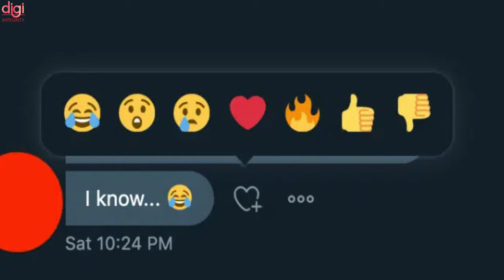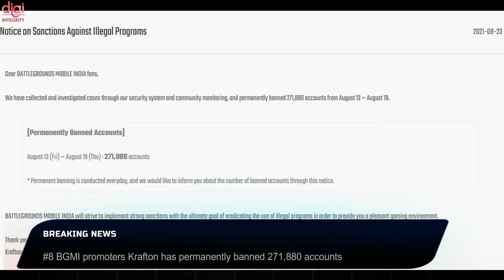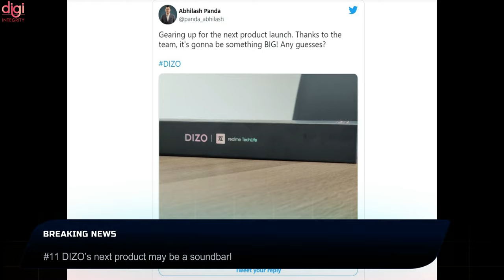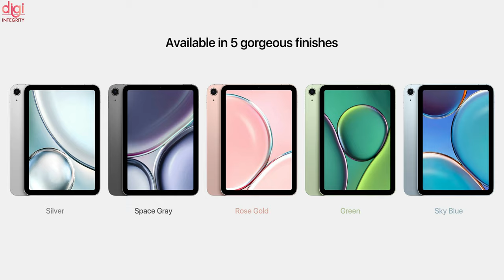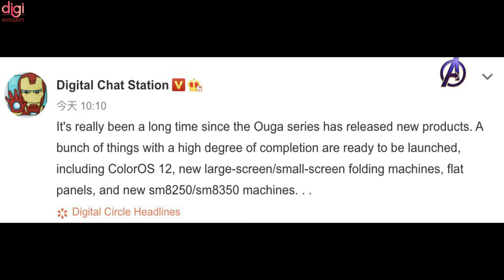Samsung 📱💥, Apple iPad mini 6, WhatsApp Mod❌🐞, 5Mn JioPhone Next, Galaxy M32 5G,Vivo X70 Pro-DIN170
Video Highlights
(0:00) : Introduction
(0:14) : Freedom 251 maker Mohit Goel arrested again, this time for Rs 41 lakh fraud
(0:29) : Amazon, Apple, and Microsoft CEOs reportedly to attend White House cybersecurity meeting
(0:41) : Infected WhatsApp mod app appears on Google Play store, do not download it
(0:59) : WhatsApp working on Instagram-like message reactions
(1:11) : Disney+ Hotstar introduces Manage Devices tool for users to control devices logged into their account
(1:45) : Realme accidentally confirms GT Master Explorer Edition will not launch in India
(1:57) : Gaana And JioSaavn music streaming now on HomePod mini
(2:20) : BGMI promoters Krafton has permanently banned 271,880 accounts
(2:44) : Reliance Jio Might Bring 5 Million JioPhone Next Devices In Six Months
(3:03) : Redmi to launch new TWS earbuds on September 3rd in India
(3:21) : DIZO’s next product may be a soundbar
(3:44) : Realme Narzo 50A Press Renders Leaked
(4:06) : OnePlus Nord 2 Go Green Woods color variant to go on sale in India from August 26th
(4:15) : Samsung Galaxy M32 5G launched in India
(4:33) : Samsung Galaxy A21 reportedly catches fire on plane, forces emergency evacuation
(5:06) : Apple iPad mini 6 renders showcase all-new color options and specs
(5:42) : Vivo X70 Pro design revealed via 5K renders
(6:02) : Xiaomi 11 Lite 5G NE spotted on IMEI database, global launch seems imminent
(6:17) : Oppo Foldable Smartphone Launch Could Happen Soon, ColorOS 12 Also Being Readied
(6:37) : Thanks for watching

Redmi 10 Prime, Nothing ear (1), Neobolt, Free Fire Max😮, OPPO F19s, realme 8i First Look-DIN169

This Week Upcoming Phone Launches of Vivo Y33s, Galaxy M32 5G, Xiaomi Smarter Living 2022⚡August 2021

MacBook with Removable Key That Works as a Mouse, BGMI Mahayudh S2, Drone Delivery, FB loans -DIN167